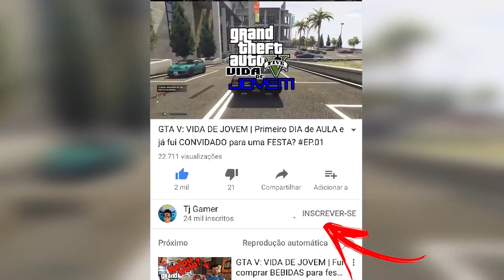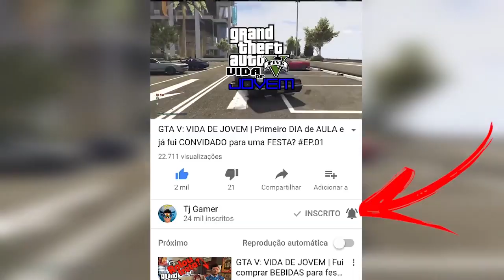GTA V: VIDA DE JOVEM | FOMOS SUSPENSOS POR 2 DIAS DA FACULDADE , VAI TER FESTA ?